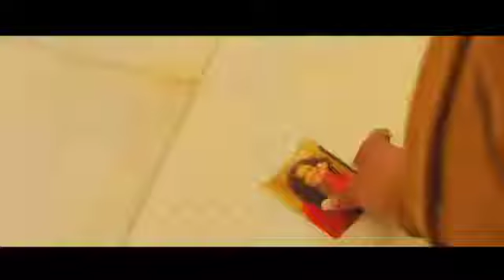Waadon Ki Lashon Ko Bol Kahan Dafnaun | marriage Life Sad Story | Wafa Na Raas Aayi | Full sad song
Waadon Ki Lashon Ko Bol Kahan Dafnaun | marriage Life Sad Story | Wafa Na Raas Aayi | Full sad song Song:- Wafa Na Raas Aayi Tujhe O Harjai Singer:- jubin nautiyal Audio Cradit :- T Series .Tags. sad song wafaNaRaasAayi song#jubain_nautiya wafa na raas aayee song wafa na raas aayee new song newSadSong wafa na raas aayee hindi song wafanaraasaayee songstatuswafa na raas aai song status,wafana bewfaai song status,new song jubain_nautiya full screen status,thrill song,jubin nautiyaal songs,jubin nautiyal song,jubain nautiya song status,jubin nautiyaal new song of #2021,rashmi new song,romantic song of 2021,jubin nautiyal new song,jubin nautiyal hindisong,t-series_new_song,tseries songs Whatsapp_status_king Lyrics. Roun Ya Hansun Teri Harkat Pe Ya Phir Teri Taarif Karoon Mere Dil Se Tu Aise Khel Gaya Ab Jee Na Saku Mar Bhi Na Saku Teri Zehar Bhari Do Aankhon Ki Mujhe Chaal Samjh Mein Na Aayi Wafa Na Raas Aayi Tujhe O Harjai Wafa Na Raas Aayi Tujhe O Harjai Sadiyon Yeh Zamana Yaad Rakhega Yaar Teri Bewafai Wafa Na Raas Aayee Tujhe O Harjai Waadon Ki Lashon Ko Bol Kahan Dafnaun Waadon Ki Lashon Ko Bol Kahan Dafnaun Khwabon Aur Yaadon Se Kaise Tumko Mitaun Kyun Na Main Tujhe Pehchan Saka Sach Tere Nahi Main Jaan Saka Tere Noor Se Jo Raushan Tha Kabhi Uss Shehar Mein Aag Lagai Wafa Na Raas Aayi Tujhe O Harjai Wafa Na Raas Aayi Tujhe O Harjai Sadiyon Yeh Zamana Yaad Rakhega Yaar Teri Bewafai Wafa Na Raas Aayee Tujhe O Harjai Jis Jis Ko Mohabbat Raas Aayi Woh Log Naseebon Wale The Taqdeer Ke Hathon Haar Gaye Hum Jaise Jo The Sunn Yaar Mere Oh Harjai Hum Thode Alag Dilwale The Par Jaisa Socha Tha Humne Tum Waise Na The Tune Waar Kiya Sidhe Dil Pe Aur Palak Bhi Na Jhapkayi Wafa Na Raas Aayi Tujhe O Harjai Wafa Na Raas Aayi Tujhe O Harjai